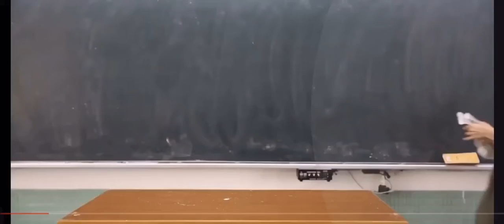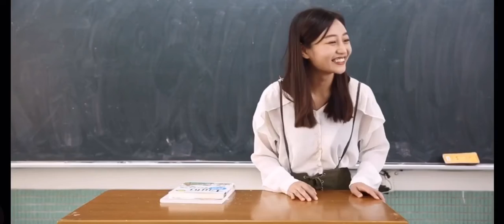鐵盒子的記憶-老師